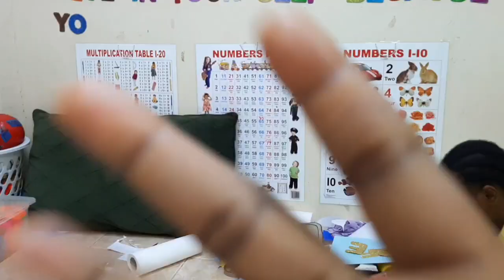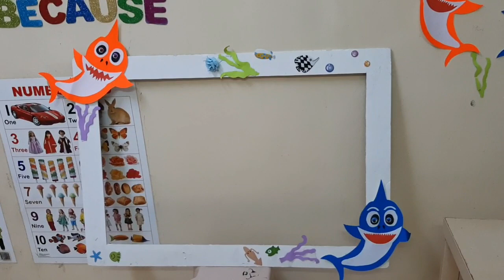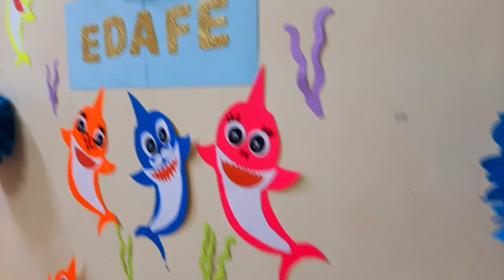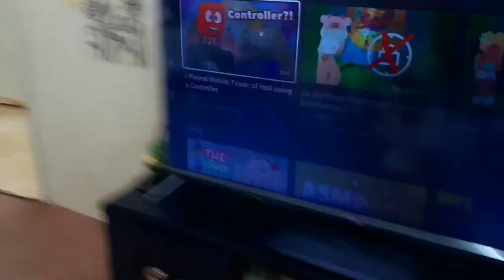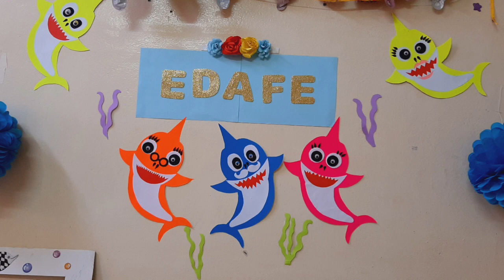Edafe's birthday celebration/ vlog